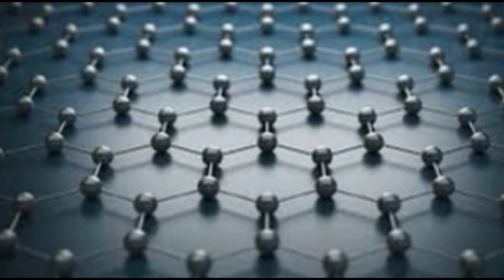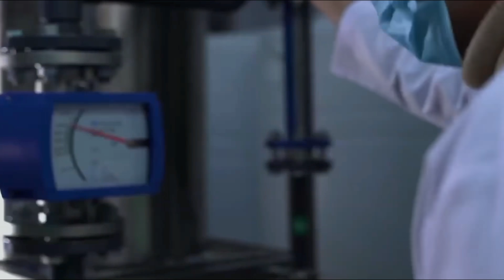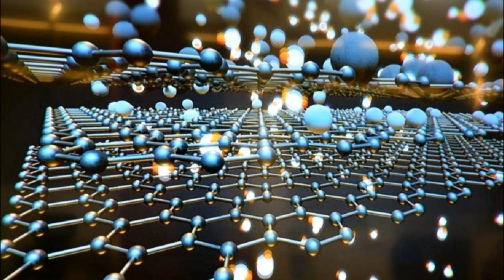TÜRKİYE'YE ÇAĞ ATLATACAK MADDE: HAVADAN HAFİF ÇELİKTEN KUVVETLİ. SAYILI ÜLKEDE VAR.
Ankara'da kısa bir süre önce gerçekleşen bir açılış töreni aslında konuya yakın isimler için son derece dikkate değerdi... Kamuoyu ise "Türkiye, dünyada grafen maddesini seri üretebilen 10 ülkeden biri olacak" başlığına ilgi duysa da aslında bu maddenin ve dolayısıyla söz konusu tesisin açılışının ne anlama geldiği konusu biraz geri planda kaldı.

türkiye siyaset tarihi,
türkiye siyaset,